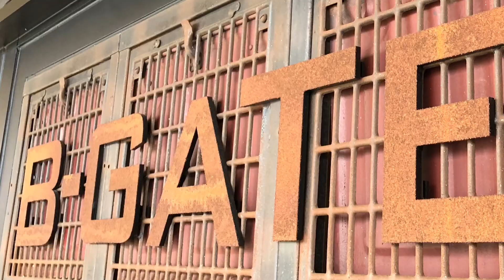介護を変える者たちとの、シンクロトークライブ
介護の革命児たちが、知多半島に集結した！

石原厚（いしはらあつし）
吉田貴宏（よしだたかひろ）
瀬口雄一郎（ノッポさん）

30名の観客とのシンクロトークライブは、史上最強の盛り上がりとなる！

【ファーストインパクト】
　　・1971年1月2日生まれ　47歳　福岡県北九州市八幡東区出身
　　・日本福祉大学社会福祉学部社会福祉学科卒、社会福祉主事
　　・商社（営業13年）
            出版社（リスクマネージメント・セールスプロモーション8年）
　　    2010～2012　ＳＵＰＥＲ　ＧＴ300クラス
           ＴＥＡＭ　Ａ　ｓｐｅｅｄ　を率いる監督として
　　  ＡＭＲ（アストンマーティンレーシング）社とパートナーシップの構築
　　・2013年12月　大府市・東海市に地域密着型デイサービス運営（高齢者介護）
　　・女性の積極的な社会進出を後押しする経営方針（事業所内託児設置：必要時）
　　・介護のトータルコンサルティングを目指し、地域や企業との連携強化に奮闘中
　　・2016年11月　知多メディアス発行情報誌  ちたまる。スタイル（7万部）
　　　素敵な「在宅介護」のススメを連載開始（現在も連載継続中）
　　・2017年3月　介護情報誌Ｃｒｅｓｃｅｎｔ（クレセント）　創刊準備号発行
　　・2017年9月　介護情報誌Ｃｒｅｓｃｅｎｔ（クレセント）　創刊号発行
　　・2018年4月　第3回エンドオブライフケア学会　広報担当就任
         （本学術集会　2019年9月14・15日の２日間　名古屋大学医学部にて開催）
　　・2018年6月　オレンジフェスティバル実行委員会　委員長に就任
　　・2018年9月　株式会社　クレセント　設立　代表取締役に就任
　　・2019年1月　認知症サポーター養成講座　キャラバンメイト就任

高齢者介護・女性の働き方・外国人との関り方・若者支援などを知多半島から考え、
強烈に発信していく、何事にも暑苦しい九州男児！！
今でも現場に入り、現場で起こる問題の解決からビジネスのヒントを新たに発掘。
介護医療業界と民間企業を繋ぐことが出来る「唯一無二の存在」となり
これからの介護現場を楽しく！魅力あるステージに育てていきたい。

‹各種サイトのご案内›
クレセントサロン